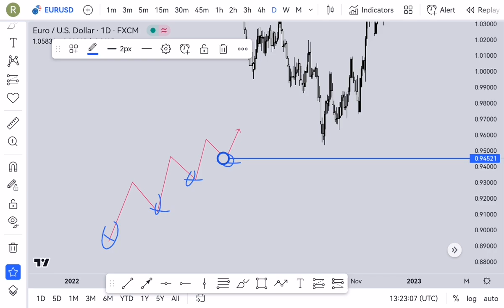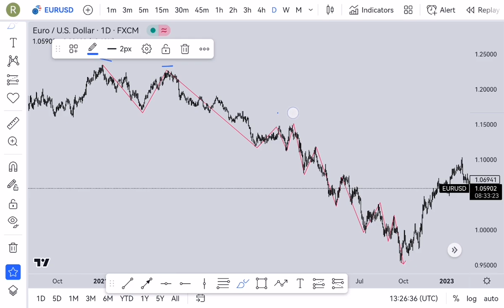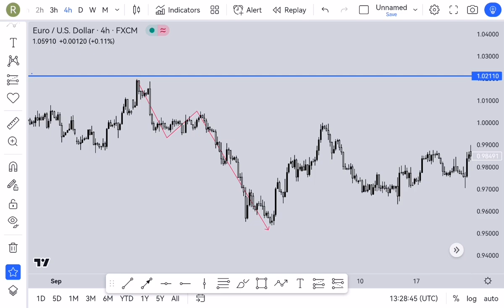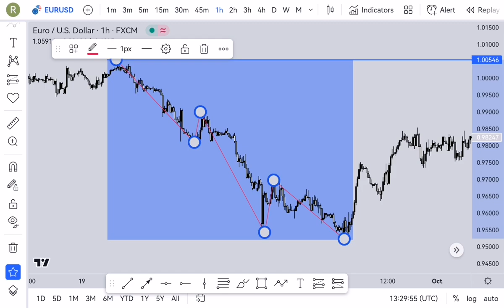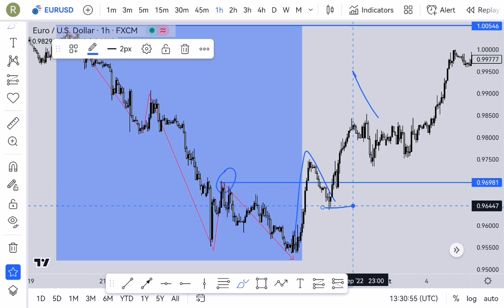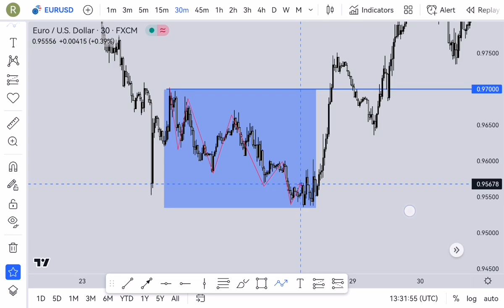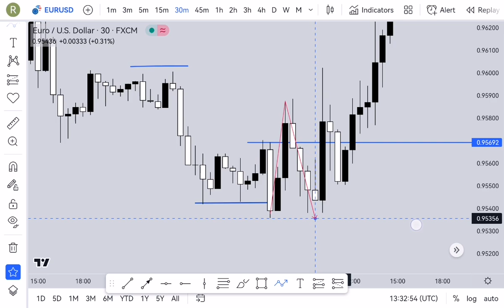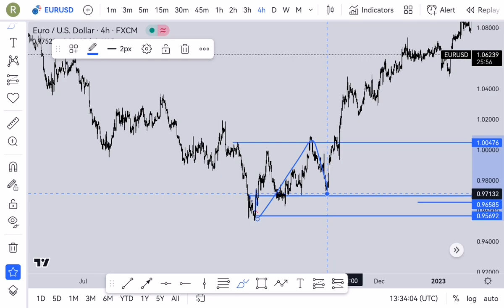របៀបមើលត្រេនពីធំមកតូច forex2023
របៀបើកaccount ត្រេតដោយខ្លួនឯងចាប់ពី ១០$ :
របៀបបង្កើតកុងត្រេតនៅ YAI:

My telegram : 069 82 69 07